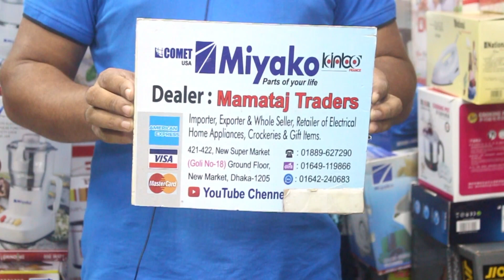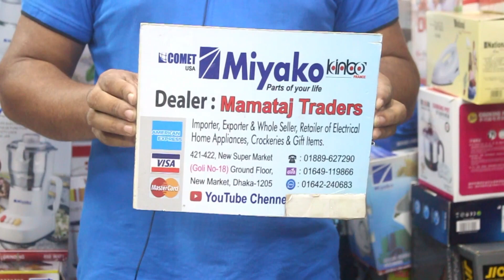স্টীলের ফ্রাইপ্যান সেটের দাম জানুন- কিনুন | Best Comfortable Stainless Steel Fry Pan Set Price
এই পণ্যের বিস্তারিত জানতে বা কিনতে  যোগাযোগ করুন।
📞: 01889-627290 (রোকন ভাই - দোকানের মালিক)
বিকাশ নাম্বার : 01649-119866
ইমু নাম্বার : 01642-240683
Dealer/দোকানের নাম : মমতাজ ট্রেডার্স
ঠিকানা : 421-422, New Super Market,
(Goli No- 18) Ground Floor, New Market, Dhaka- 1205
বি:দ্র: সকল Kitchen Tools/Appliances এর মূল্য বাজার দর অনুযায়ী যে কোন সময় পরিবর্তন হতে পারে।
পণ্যের মান, দাম, নিরাপত্তার সকল বিষয়ে দায়-দায়িত্ব মমতাজ ট্রেডার্স বহনকারী।
আরোহা কুকিং চ্যানেল শুধুমাত্র পণ্যের বিজ্ঞাপন প্রচারকারী।

Online Cooking Shop এর সব কালেকশন দেখতে Facebook লিংকে ক্লিক করুন -